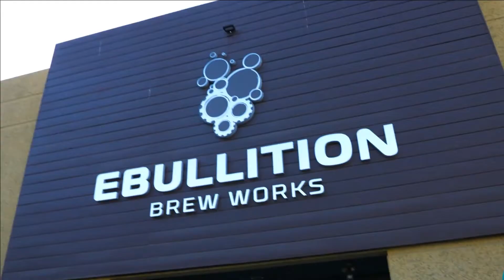Ebullition Brew Works Opening Day Edited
Ebullition Brew Works is the best brewery, tasting room, and live music venue for good times in San Diego north county. Come check out extensive list of original craft ales, lagers, IPAs, Hazy’s, stouts, porters, browns, pilsners, seasons, sours, wheats, kolschs, and many more!